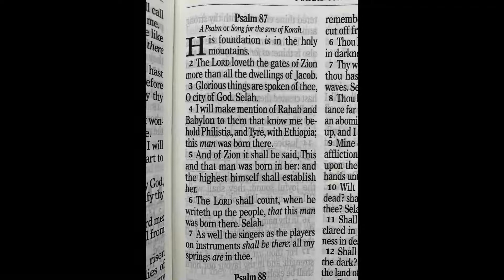Psalm 87 - King James Version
Psalm 87

1 His foundation is in the holy mountains.

2 The Lord loveth the gates of Zion more than all the dwellings of Jacob.

3 Glorious things are spoken of thee, O city of God. Selah.

4 I will make mention of Rahab and Babylon to them that know me: behold Philistia, and Tyre, with Ethiopia; this man was born there.

5 And of Zion it shall be said, This and that man was born in her: and the highest himself shall establish her.

6 The Lord shall count, when he writeth up the people, that this man was born there. Selah.

7 As well the singers as the players on instruments shall be there: all my springs are in thee.
All Scripture is from the KJV Bible.

2 Timothy 2:15
15 Study to shew thyself approved unto God, a workman that needeth not to be
ashamed, rightly dividing the word of truth.

God Bless!